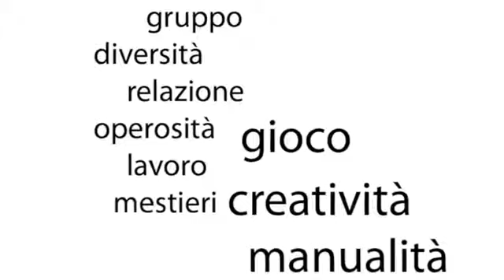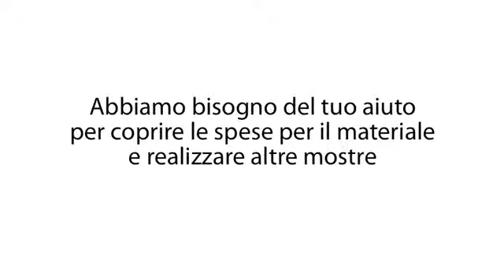ArtLaB "Arte e Lavoro per Bambini"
ArtLaB - Arte e Lavoro per Bambini è un laboratorio didattico dedicato ai bambini delle scuole primarie, che si svolgerà dal 25 al 28 giugno 2013 a Offida (AP)